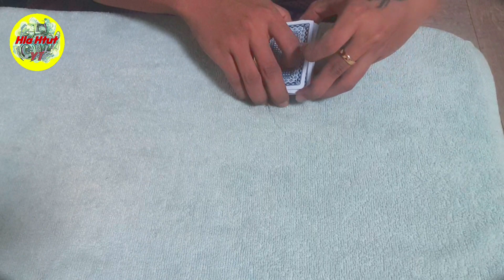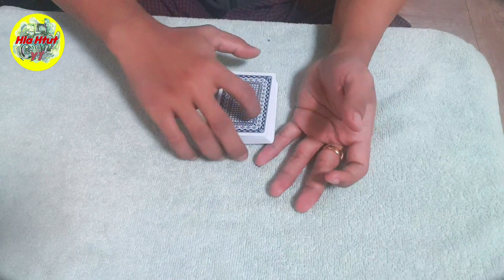ဖဲမကောင်းရင် ဖဲပြောင်းမယ် မဒိုတဲ့ကောင် အကုန်စားတယ်😋😋😋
ဖဲမကောင်းတဲ့အနေထားကနေ ဖဲကောင်းအောင် ပြောင်းပြီး ပွဲတိုင်းနိုင်အောင်ကစားကြမယ်။ သင်ပေးဖို့မလွယ်ကူတဲ့အတွက်ကြောင့်မို့ လေ့လာလို့ရအောင် အမြဲ ကစားပြပေးပါမယ် ဖြည်းဖြည်း လေ့လာနိုင်ပါတယ်။

အချိန်တစ်ခုပေးပြီးလေ့လာရင် ပေးရတဲ့အချိန်ရဲ့ အကျိုးကျေးဇူးကို ပြန်ခံစားရမှာပါ။

လာရောက် ကြည့်ရူအားပေးတဲ့ တစ်ယောက်စီတိုင်းကို ကျေးဇူးတင်ပါတယ်။

နောက်လဲလာအေးပေးကြပါဦးလို့ ပြောချင်ပါတယ်။